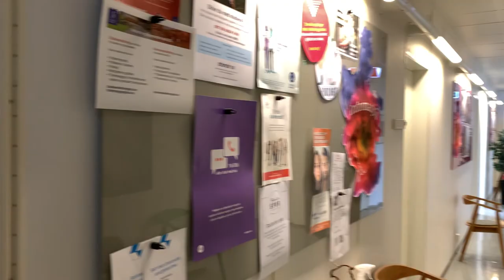SiS helse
Hvordan få en bedre studenthverdag?

SiS helse har en hel rekke gratis tilbud for deg som student på UiS, BI Stavanger, Noroff Stavanger, Kunstskolen i Stavanger, VID Sandnes/Stavanger og HLT. Tilbudene skal bistå deg i å få en bedre studenthverdag.

Les mer på minsis.no/helse
Eller last ned appen vår! minsis.no/app